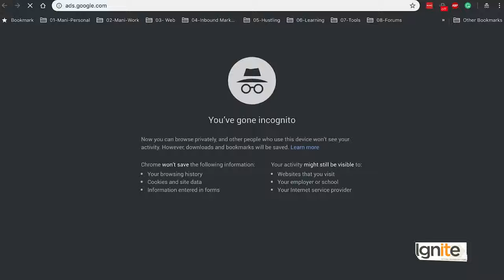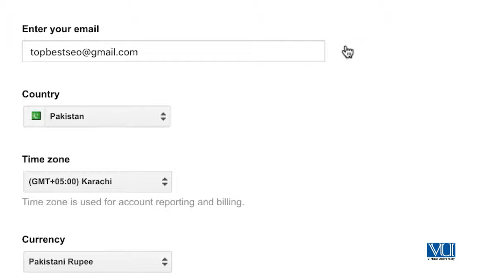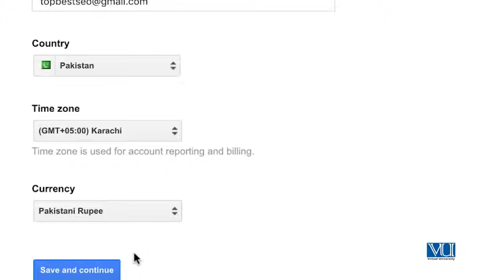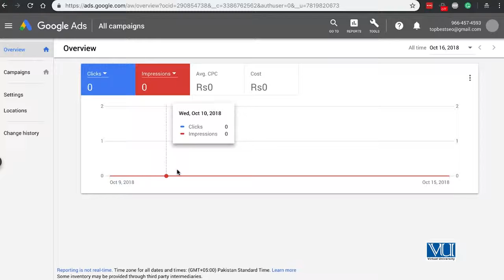SEO Topic 33 SEO Keyword Research Google Ads Account for Keyword Planner Tool